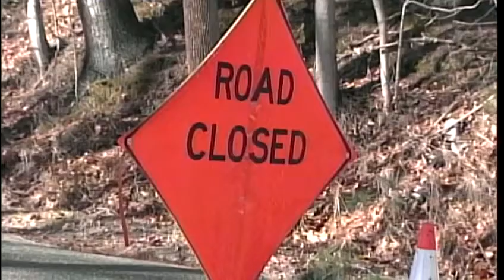High winds topple trees, cut power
High winds tore the roof off a building in Old Town early Thursday.  At it's height, roughly 50,000 Mainers were without power across the state. News 8's Steve Minich reports.